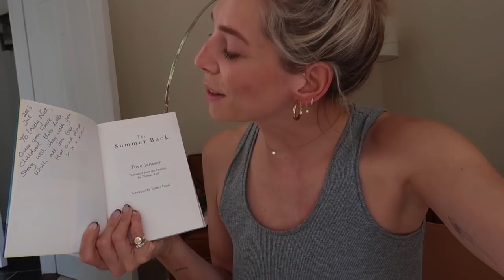Vlog | Linda’s Salon & relaxing into it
Hello everyone! Welcome back! Hoping you’re all okay and that you’ve had a nice Bank Holiday weekend (or otherwise outside of the UK!).

**Instagram live with Lizzy at 5pm GMT Monday 11th May**

The Summer Book by Tove Jansson